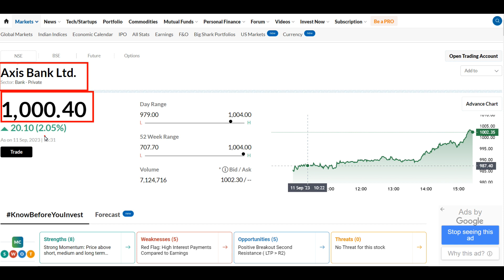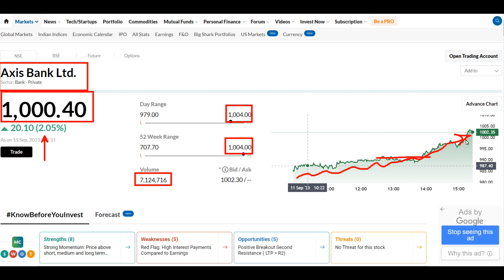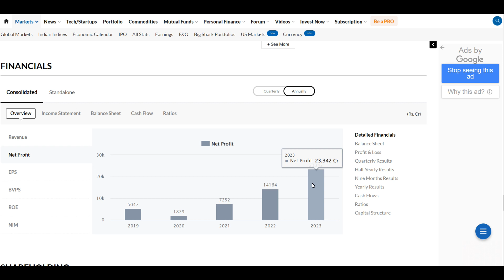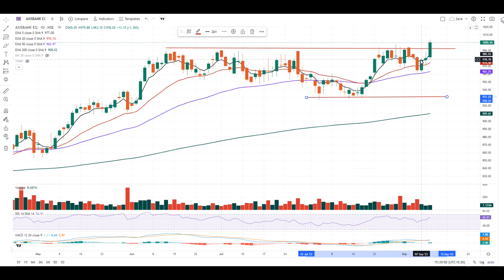AXIS BANK SHARE PRICE TODAY | AXIS BANK SHARE NEWS | AXIS BANK SHARE ANALYSIS | TARGETS ?